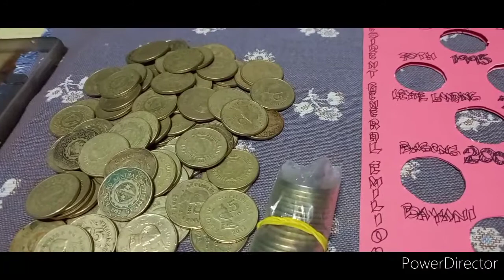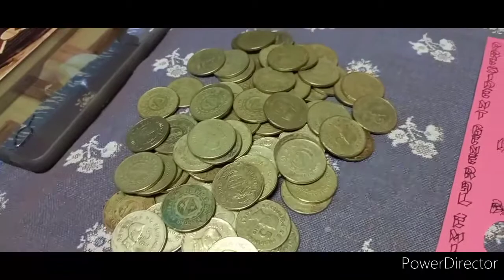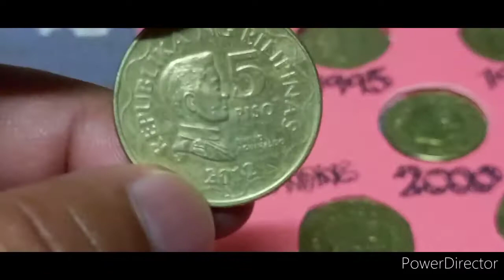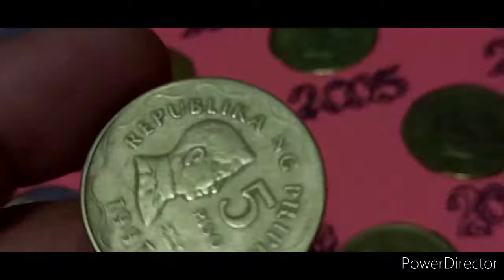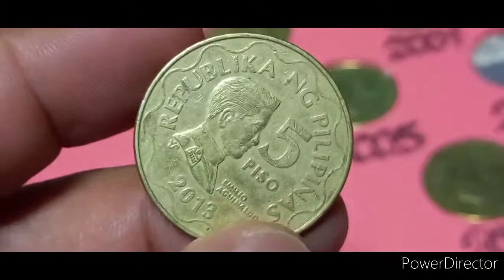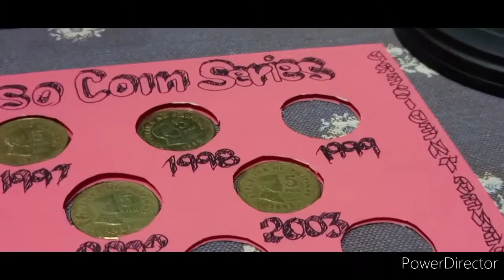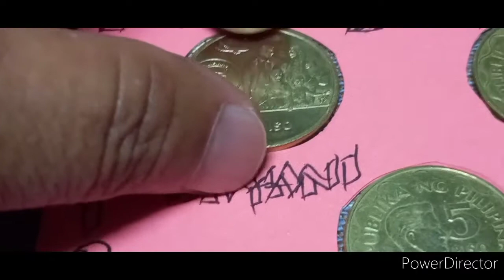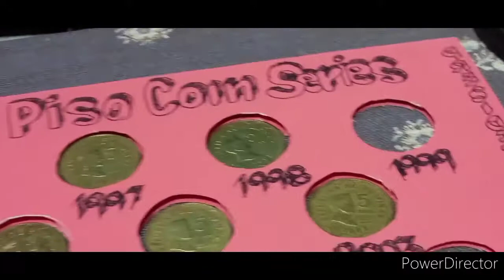Hunting time part 2 five piso bsp coin at buying din po ng htf 5 piso/ABS COINS TV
Abs coins tv po Kapag walang tyaga walang nilaga,kung di ka magiirap di ka giginhawa ang isang tunay na hunter ay may diterminasyon at tiwala sa sarile kakayanin ang lahat kahit gagaano ka irap..nood lang po kayo hangang sa dulo ng inyong mahintindihan ang mga ditalye..at kung anung taon ang aking binibiling coin